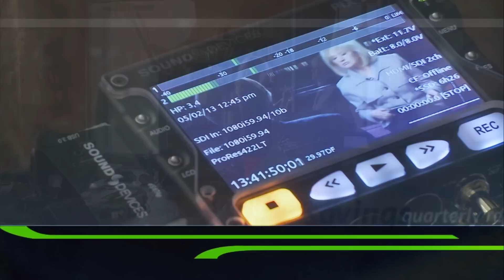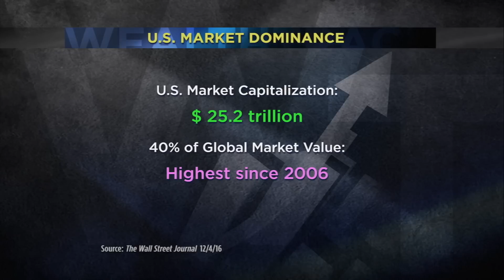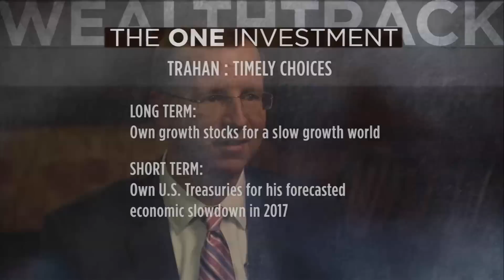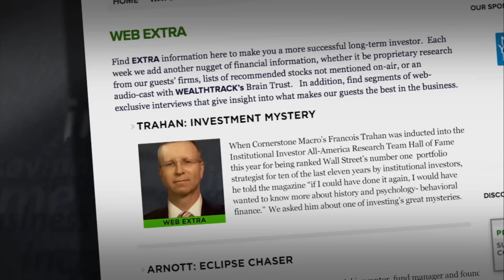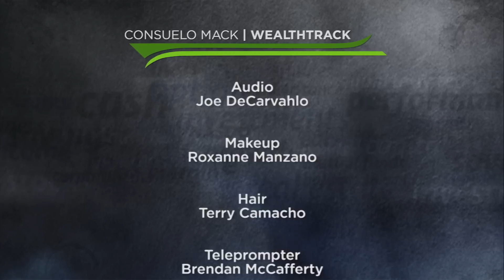Stunning Bearish Call: Francois Trahan Defends The Case for Turning Bearish in a Bull Market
In an exclusive interview, Wall Street’s number one ranked strategist, Cornerstone Macro’s François Trahan makes a stunning call. The bull market is almost over and it’s time to get defensive.  WEALTHTRACK #1326 broadcast on December 16, 2016